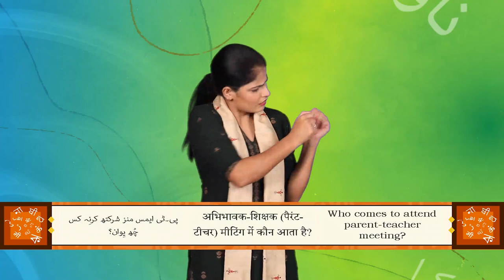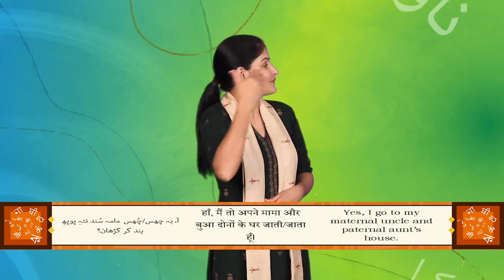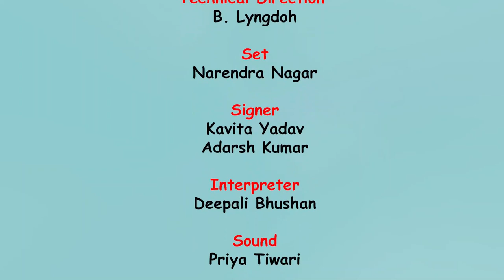Bhasha Sangam_KASHMIR